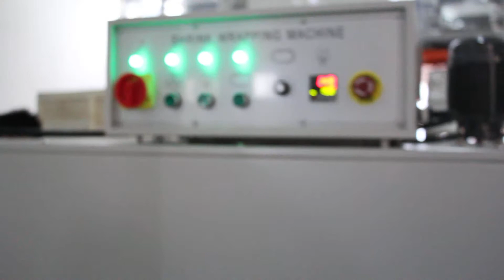Box Shrink Wrapping Machine 20 Boxes per Minute